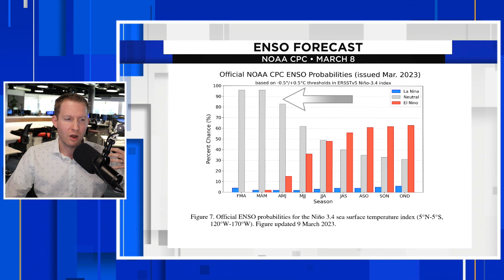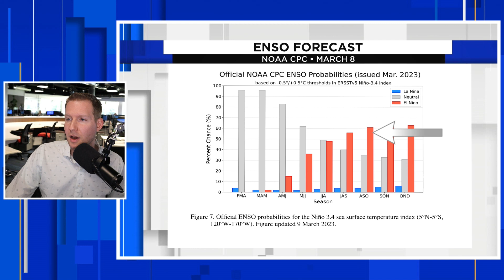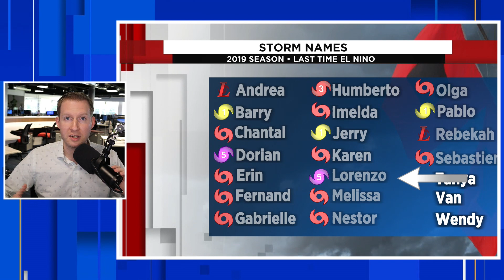Tropics Watch: La Nina Is OVER! What Could That Mean For Hurricane Season? (2023)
La Nina is officially dead and ENSO neutral conditions have returned. An El Nino is currently favored to develop by the peak of hurricane season. (2023)

Chapters:
00:00: Intro
00:45: ENSO Neutral Returns
01:44: What Is An Average Hurricane Season?
02:20: Typical Hurricane Season During La Nina
03:51: Official Climate Prediction Center Outlook. (NOAA)
05:13: Typical Hurricane Season During El Nino
06:32: The Last Time We Had An El Nino During Hurricane Season
08:00: It Only Takes One

In this video AMS certified meteorologist Jonathan Kegges breaks down the end of the triple dip La Nina.

More info on the end of La Nina and what that could mean for the 2023 hurricane season.

La Nina’s three-year run officially ended Thursday. The Climate Prediction Center officially designated ENSO-neutral conditions.

ENSO, or El Nino Southern Oscillation, is the recurring climate pattern that involves changes in temperature of the water in the central and eastern tropical Pacific.

When the temperature anomaly is cooler than .5 degrees Celsius, a La Nina is present. When it is greater than .5 degrees Celsius an El Nino develops. When it’s neither, the state of ENSO considered to be neutral.

The state of ENSO has worldwide weather ramifications. La Nina, in hurricane season typically promotes a higher-than-normal frequency of storms. El Nino on the other hand tends to promote a quieter season in terms of number of storms.